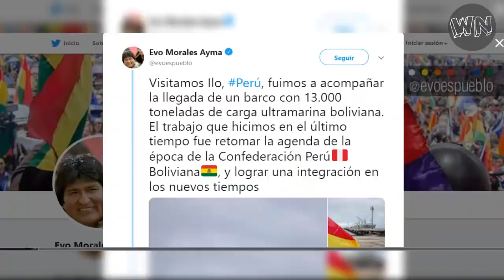EVO ordena abandonar el puerto de arica y anuncia exportar toda la carga por el puerto de ilo PERU